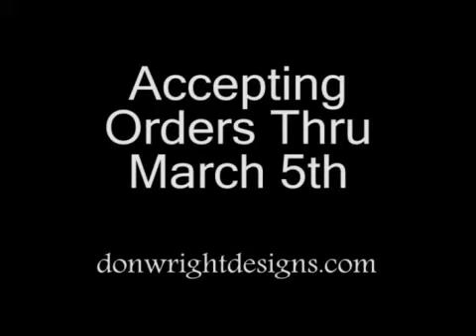Cheernation Atlanta Preview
Cheernation Competition in Atlanta GA